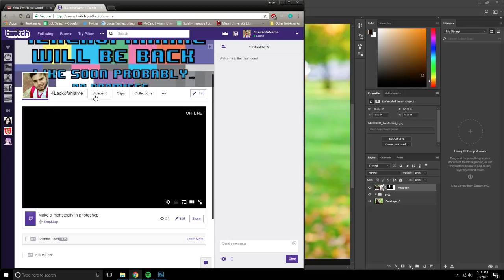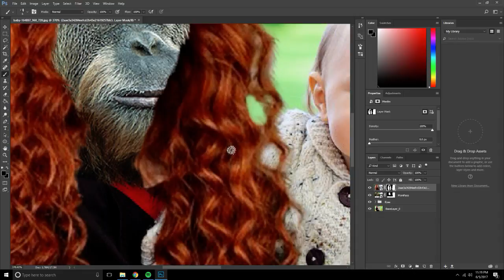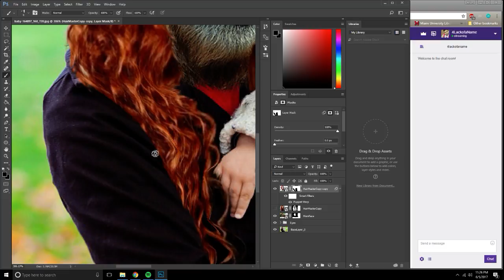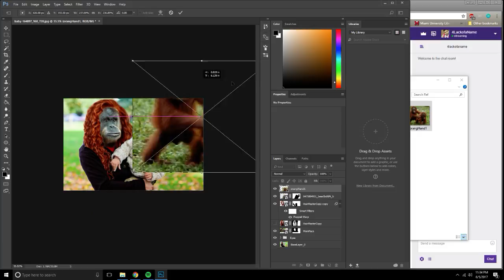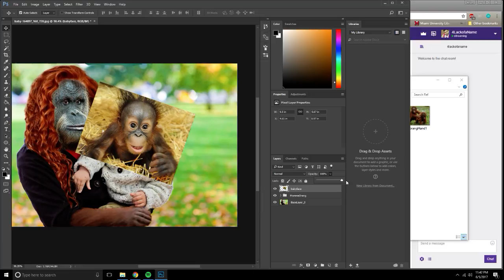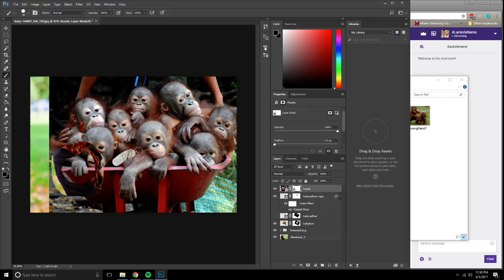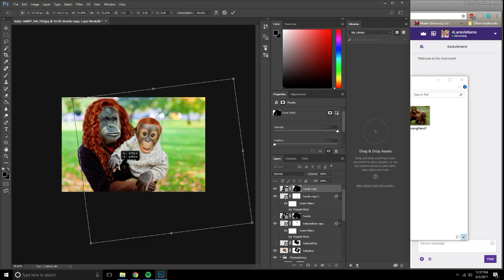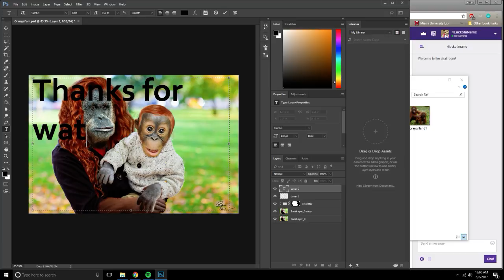OrangaFam - Make a monstosity in photoshop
Never talk to me or my son again
Sorry about the music I didn't realize it was on until like 3 minutes -- Watch live